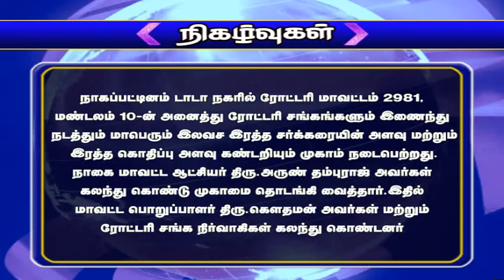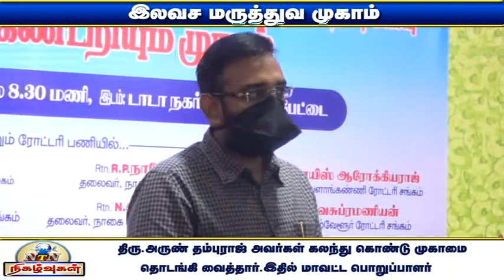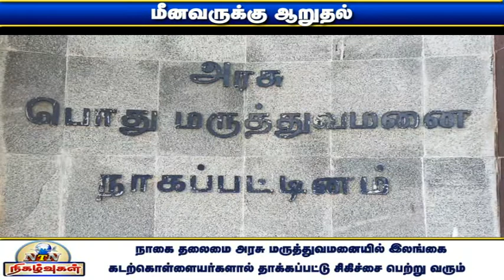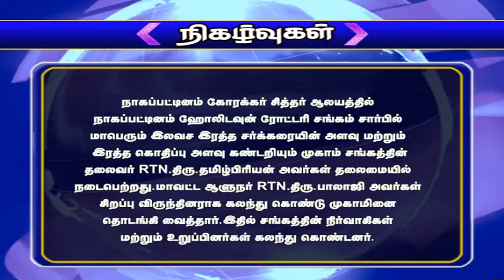NTN நிகழ்வுகள் 29-09-2021